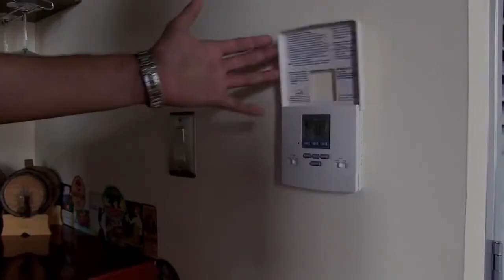American Blackout - trailer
American Blackout (2013): One hour  docu-drama "TV event" for National Geographic Channel. Docu-Drama script written by Ewan Morrison and Emily Ballou.